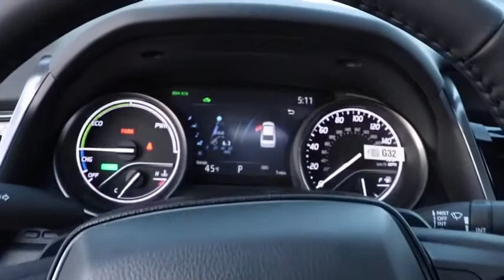2021 Toyota Camry Chicago, Oak Lawn, Calumet city, Orland Park, Matteson, IL 21230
Wind Chill Pearl New 2021 Toyota Camry available in Chicago, Illinois at Toyota on Western. Servicing the Oak Lawn, Calumet city, Orland Park, Matteson, IL area.
2021 Toyota Camry Hybrid XSE - Stock#: 21230 - VIN#: 4T1K31AK7MU552093

6941 South Western Ave.

Scores 47 Highway MPG and 44 City MPG! This Toyota Camry delivers a Gas/Electric I-4 2.5 L/152 engine powering this Variable transmission. SPECIAL COLOR, POWER TILT/SLIDING MOONROOF, NAVIGATION UPGRADE PACKAGE -inc: Radio: AM/FM/HD Premium Audio, Dynamic Navigation w/3-year trial, 9 touchscreen, 9 JBL speakers including subwoofer and amplifier, USB media port, USB charge port, hands-free phone capability and music streaming via Bluetooth wireless technology, Android Auto and Apple CarPlay and Amazon Alexa compatible, SiriusXM w/3-month All Access trial, Connected Services including Safety Connect w/1-year trial, Service Connect w/10-year trial, Remote Connect w/1-year trial, Wi-Fi Connect w/up to 2 GB within 3-month trial, Destination Assist w/1-year trial and voice command.*This Toyota Camry Comes Equipped with These Options *COLD WEATHER PACKAGE -inc: Heated Steering Wheel , Wi-Fi Connect with up to 2GB within 3-month trial Mobile Hotspot Internet Access, Wheels: 8.0J x 19 Machined Finish Alloy, Variable Intermittent Wipers, Valet Function, Trunk Rear Cargo Access, Trip Computer, Transmission: Electronic Continuously Variable -inc: normal, ECO, EV and sport drive modes, Transmission w/Sequential Shift Control w/Steering Wheel Controls, Toyota Safety Sense (TSS) 2.5.* Stop By Today *For a must-own Toyota Camry come see us at Toyota On Western, 6941 S Western Ave, Chicago, IL 60636. Just minutes away!